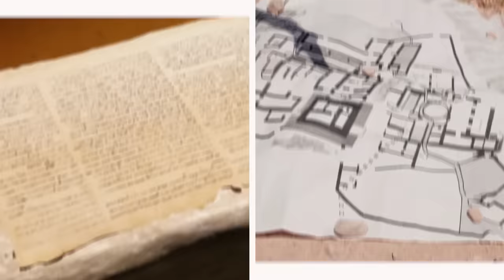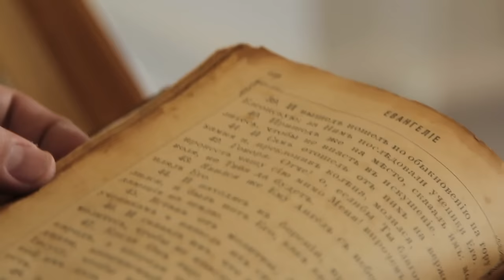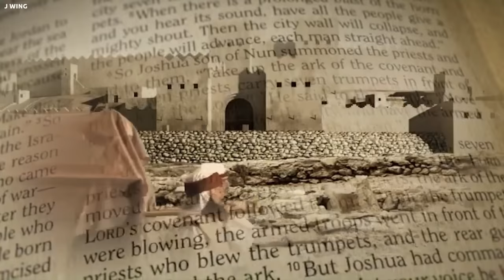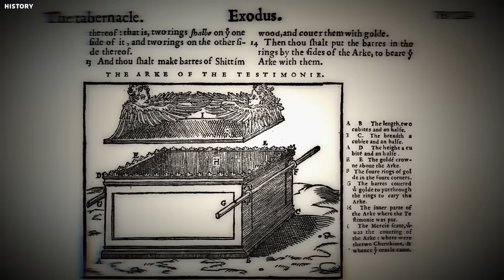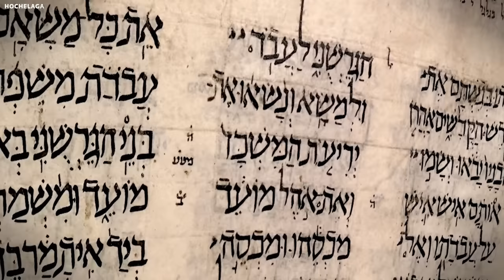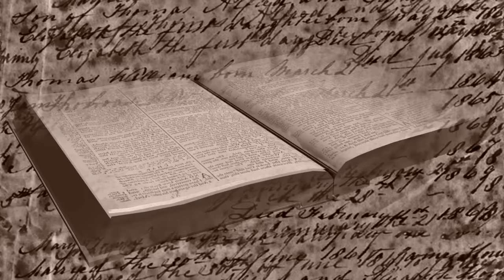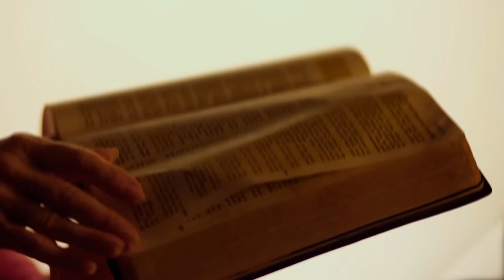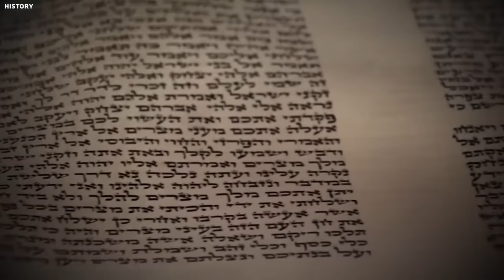Archeologists Announced The Ark Of The Covenant Has Been Found!?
The Ark of the Covenant, a sacred artifact mentioned in biblical texts, has captivated imaginations and sparked intrigue through millennia. Scientists have finally opened the Ark of Covenant that was sealed for thousands of years.  Was it a real, tangible object, or is it a myth embedded in ancient storytelling? In this video, we delve deep into historical channels and archaeological investigations, aiming to uncover evidence tied to this enigmatic relic passed down through generations. Some assert that the Ark possessed divine powers and played a central role in ancient Israelite worship, while skeptics view it as a product of collective mythology. Join us as we unravel 18 interesting facts and explore varied perspectives to address the enduring question of the Ark’s true nature and existence.